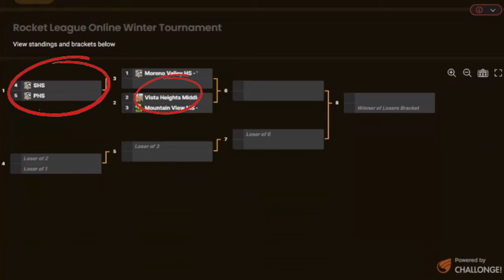INTENSE Grand Finals vs Moreno Valley High School... (pt 1 vs MVHS)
Grand Finals vs Moreno Valley High School

Background beat made by Curlecai
Outro Beat made by Curlecai

0:00 First Game
5:37 Second Game
10:56 Third Game